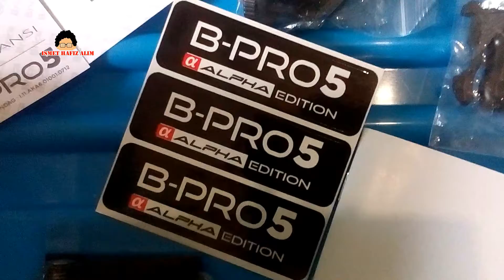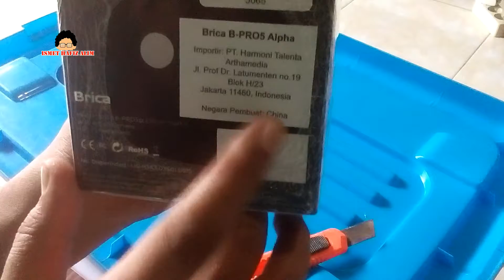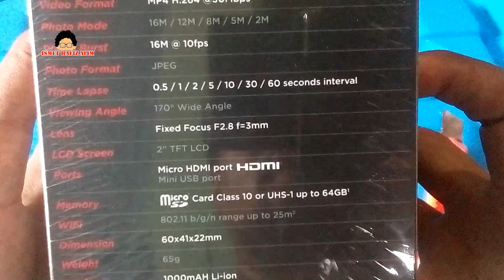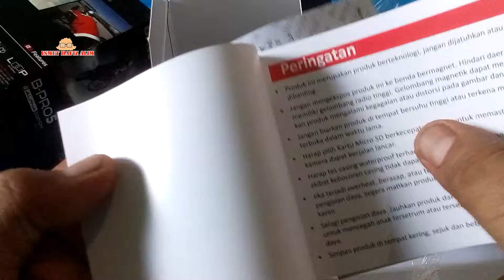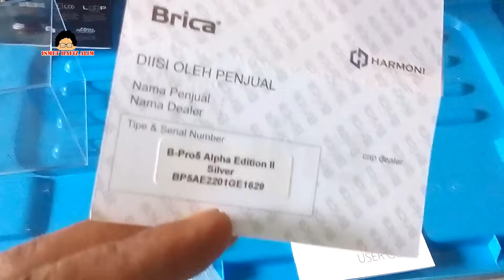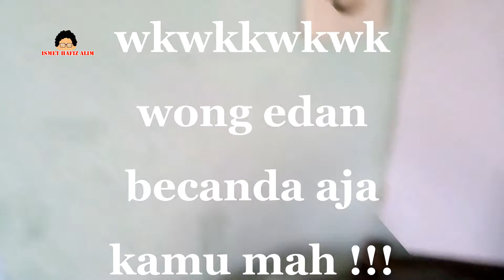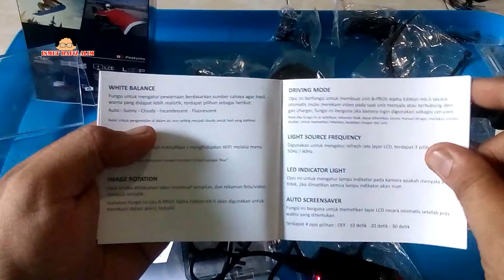Unboxing Action Cam Brica B Pro 5 Alpha Edition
belajar Unboxing Action Cam Brica B Pro 5 Alpha Edition
share juga yah..

            line           : @ismethafizalim